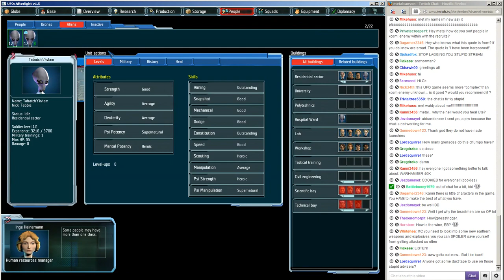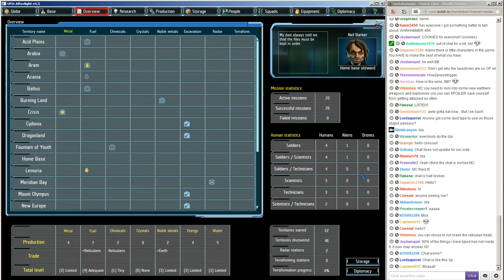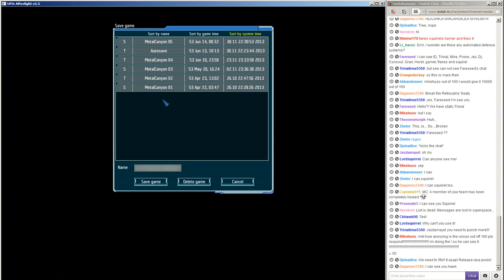Let's Play UFO: Afterlight (part 13 - Alchemists [live stream])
Something more annoying and infuriating than the constant gibberish your 'advisers' spout? Alchemists with grenade launchers...